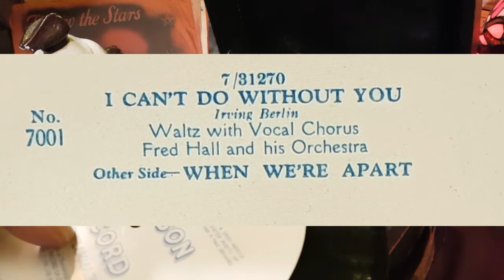WHEN WE'RE APART - PENNSYLVANIA MELODY MAKERS - GOODSON 7001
This disc only has one recorded number on it, this one, mistakenly they double recorded it... A rare disc made even rarer??  I think so...  These were only made for 6 months during 1930 and only 12 releases were made 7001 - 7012, this is the very first release. 7001